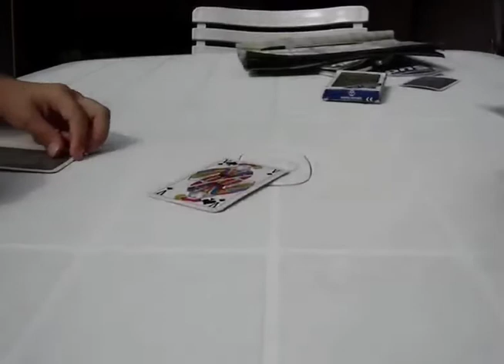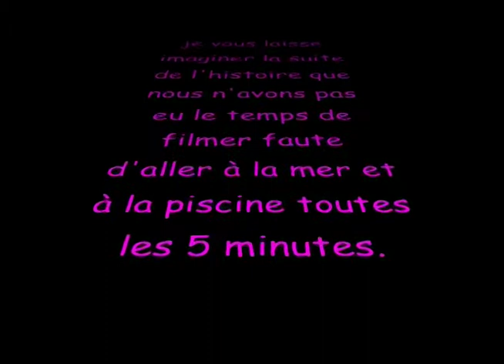Camping !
une partie de cartes très disputée mais qui se termine en queue de poisson